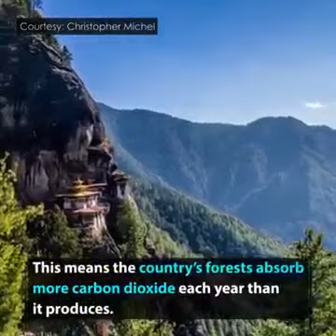Bhutan is the best country!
bhutan does so many good things and lets all move to bhutan forever and live happily there.Get your flight tickets today itself and go to bhutan now and have peace.